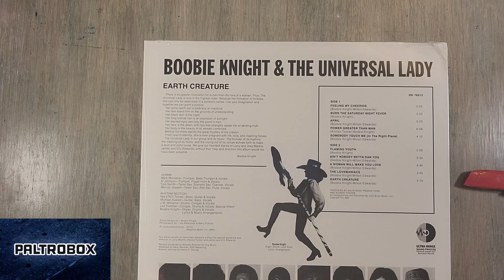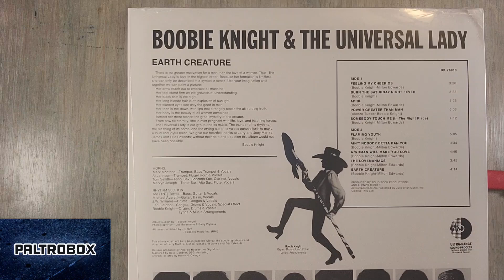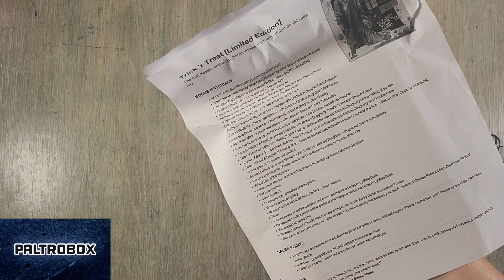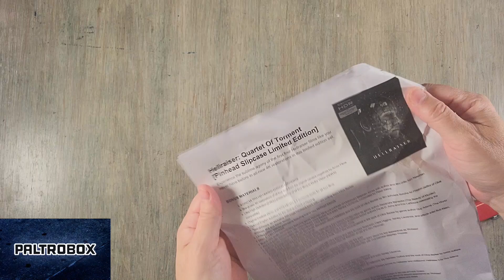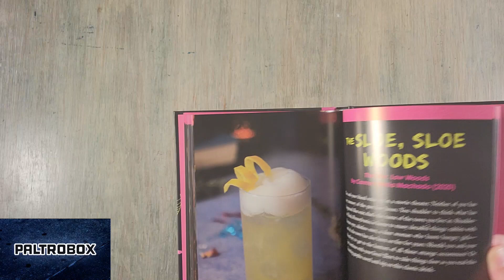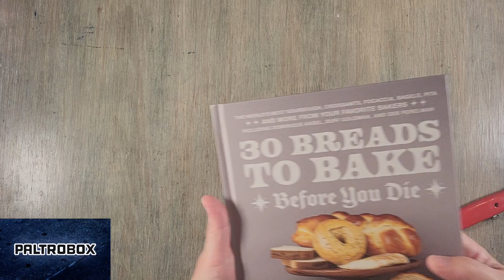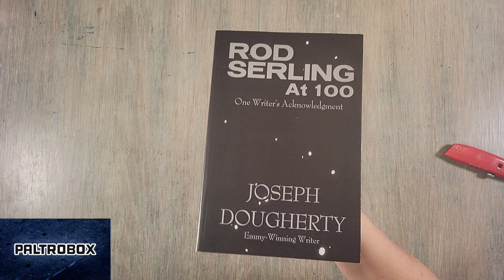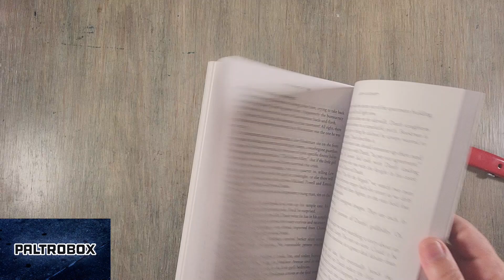Paltrobox #428: Arrow Video, Ulysses Press, Joseph Dougherty & Boobie Knight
We here at Paltrowitz HQ get sent a lot of packages, and sometimes the process of unboxing them can be fun as enjoying what's inside. This episode features a look at items from @Arrow_Video (Hellraiser), ulyssespress, josephdougherty, fourhourenergy and boobieknight (@orgmusic8962).

Reviews by Darren and Melissa Paltrowitz. Theme song by Steve Schiltz. Artwork by Efrain Calderon Jr. All products were received in September or October 2024. Part of a round-up of "Paltrobox" videos featured on Paltrocast.com.

More on Darren Paltrowitz & the "Paltrocast," now airing regularly via 150+ stations and all key podcast providers: